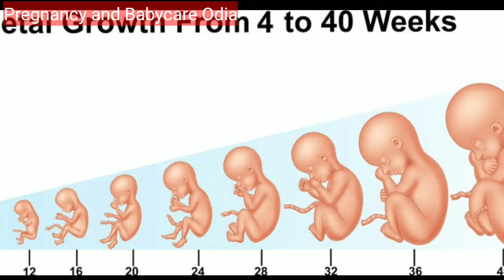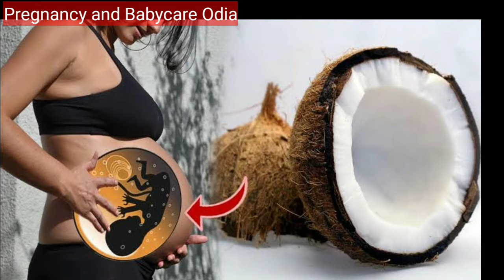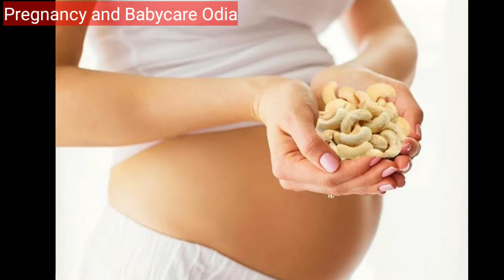ଗର୍ଭାବସ୍ଥାରେ ଶିଶୁର ଓଜନ ବଢିବା ପାଇଁ କଣ ଖାଇବେ? Foods to increase baby weight during pregnancy | Odia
Maintaining a healthy diet during pregnancy is very important.During this time, your body needs additional nutrients, vitamins and minerals.
You may need 350–500 extra calories each day during the second and third trimesters.

Here is a list of 10 healthy foods to increase fetal/baby weight during pregnancy.

Odia Pregnancy Tips, Odia health tips, pregnancy and babycare Odia.

Mother's Horlicks link

Tummy belt

Best Baby Body Lotion

Best Baby formula

NANPro Stage1
NANPro Stage2

Similac Stage 1
Similac Stage 2

Lactogen 1
Lactogen 2